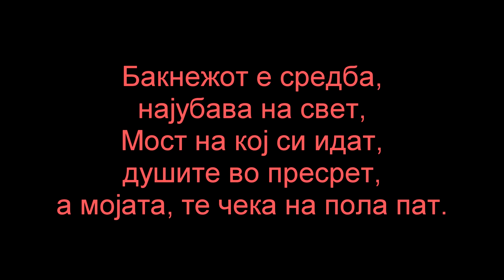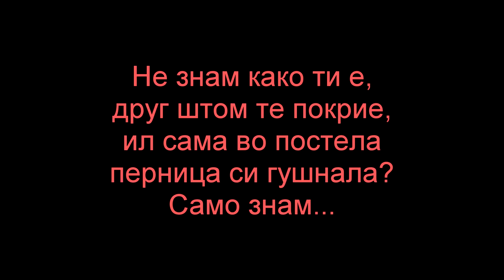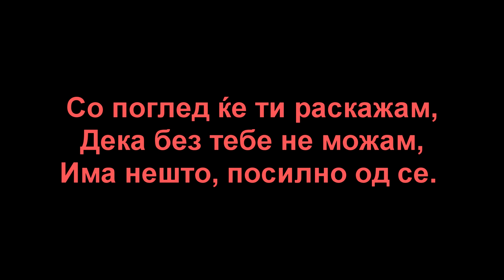Владо Јаневски- Некогаш и негде (LYRICS/TEKST)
Текст:

Одамна веќе не знам и не умеам
без тебе да легнам, а да не помислам
каде си... ме мислиш ли и ти?
Одамна нема утро да ме осамне
без да праша зошто веќе не си крај мене

Не знам како ти е друг штом те покрие,
ил сама во постела перница си гушнала?
Само знам -

Некогаш и негде ќе те сретнам пак
покрај мене ќе блеснеш ко светулка во мрак.
Со поглед ке ти раскажам
дека без тебе не можам
има нешто посилно од се.

Љубовта е ретка птица брлива
без причина ќе слета и без збор ќе одлета
некаде кај друг да запее.
Бакнежот е средба најубава на свет
мост на кој си идат душите во пресрет
а мојата те чека на пола пат.

Под кожа се уште те чувам
и претчувствувам:

Само знам -

и претчувствувам:

има нешто посилно од се. (x2)